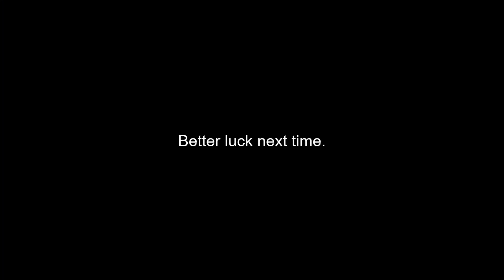Opening Day DOE FEST - 2017 Rifle Mule Deer Hunt (Day 1) | Hunt Vlog #20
Washington State Rifle Mule Deer Hunt Fall 2017. Watch in HD!

One of the seasons I look forward to each year is finally here. As a family tradition, we head up to chase mule deer in the arid mountains of Washington. My goal is to harvest a mature buck, but my hopes are low because I've never seen a big mature buck up here for several years now. I have hope, but I'm leaning on the idea I won't pull the trigger so I also carry along my .17HMR for some grouse. I run into a lot deer this day, but not a single deer was what I was looking for. I hope you had an awesome opening day chasing deer as well!

→ As of the upload of this video, we are currently at 807 subscribers.

Big Camera: Canon 60D
External Mic: Takstar
Digital Camera: Nikon 1 J5
Camcorder: Canon Vixia HF R800
Rifle: Browning X-Bolt Stainless Steel Carbon Fiber Fluted (30-06)
Ammo: Winchester Ballistic Silvertip (168gr)
Bipod: Harris Bipod
Scope: Nikon Prostaff 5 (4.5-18x40)
Backpack: Badlands Clutch
Binocular: Vortex Diamondback 10x42
GPS: Garmin Rino 755t
Tripod: Vanguard 233AP
Rangefinder: Bushnell The Truth